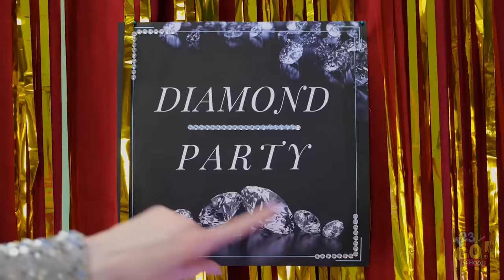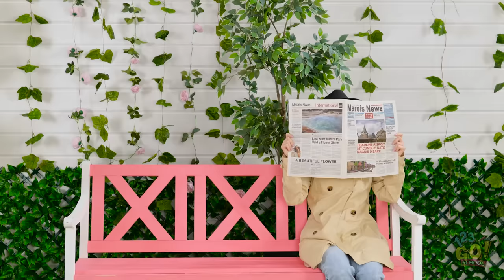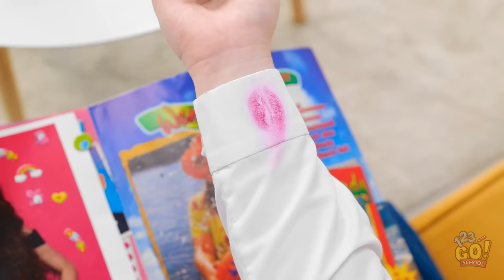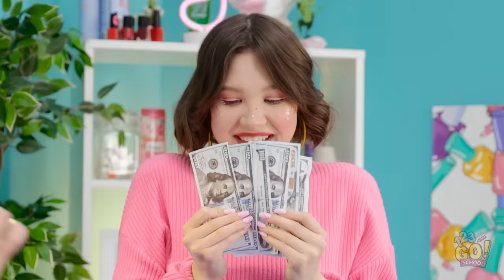INCREDIBLE SUMMER BEAUTY HACKS | Brilliant Hair👱🏼‍♀️ & Nail💅🏻 Tricks For Girls by 123GO! SCHOOL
You don’t need a professional makeup artist on speed dial to look good💜
Armed with these amazing beauty and hair tips, you'll always be looking great.
What's your best beauty tip?